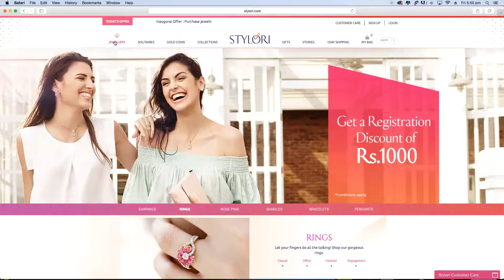How to share your products with your friends